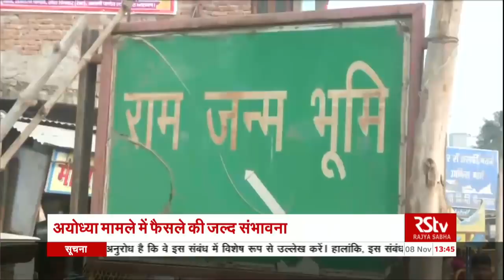Hindi News Bulletin | हिंदी समाचार बुलेटिन – November 08, 2019 (1:30 pm)